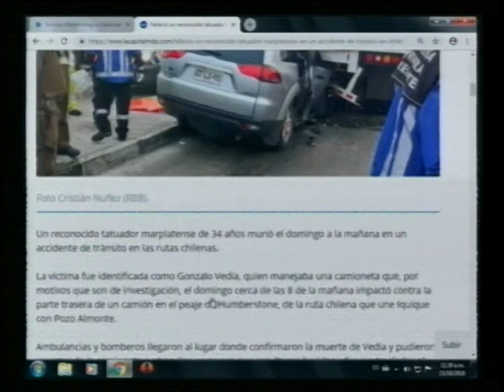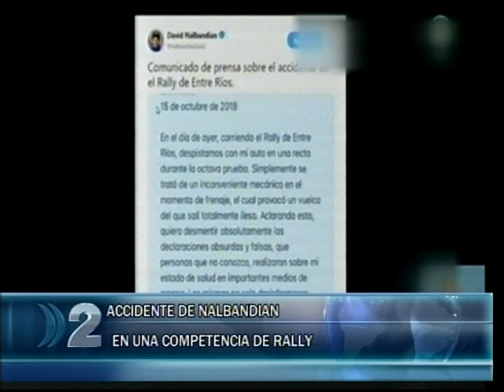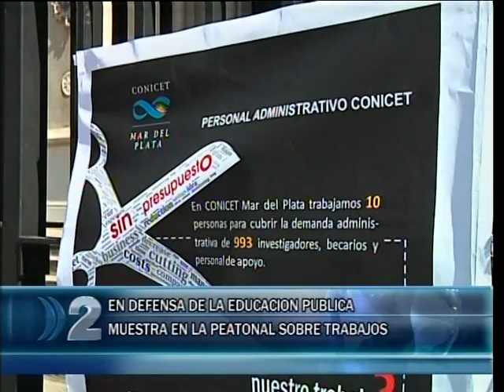COMPACTO 15 10 2018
RESUMEN DE NOTICIAS DE MAR DEL PLATA.